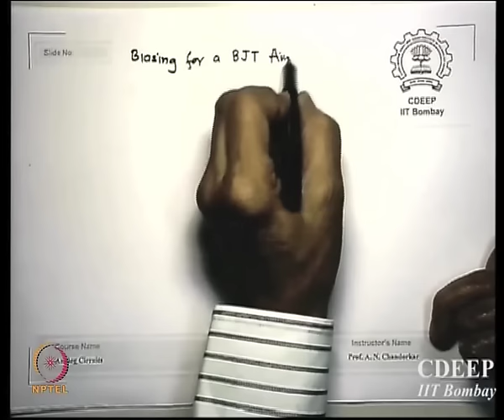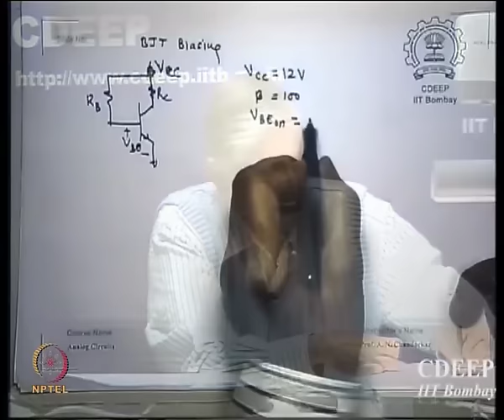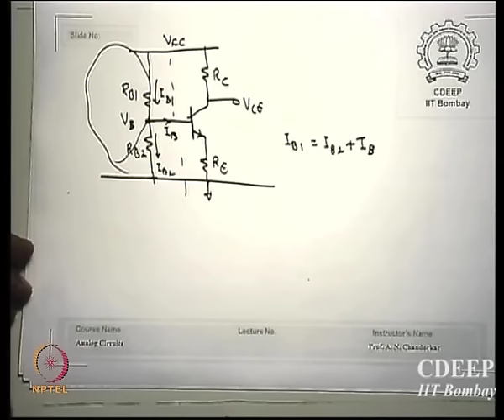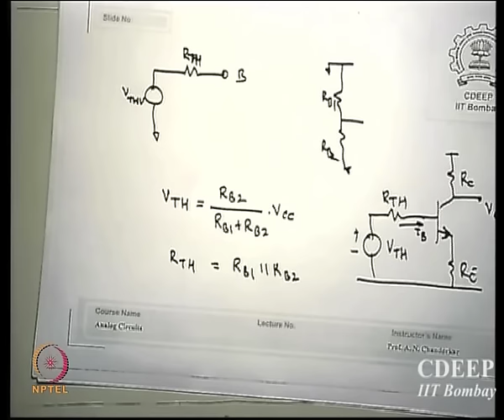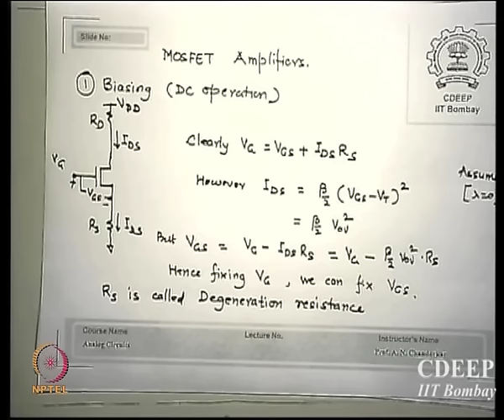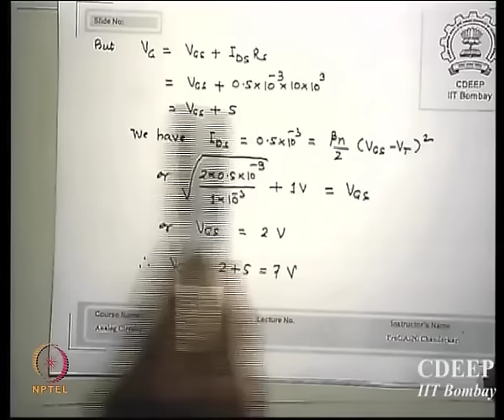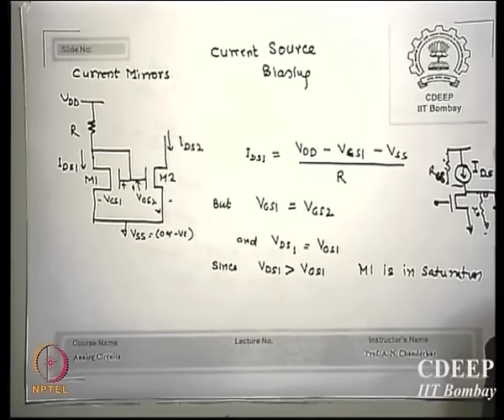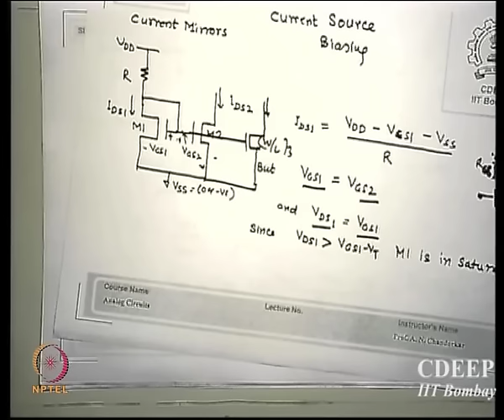Mod-01 Lec-06 Biasing of Circuits